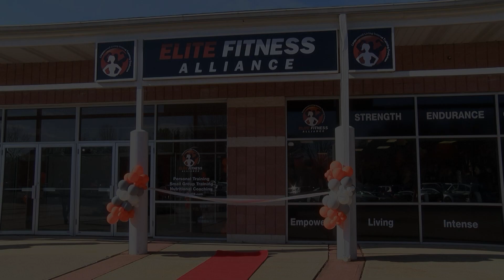Business Spotlight: ELITE Fitness Alliance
🔵 Business Spotlight at ELITE Fitness Alliance, 3 Lexington Ave., East Brunswick, NJ.